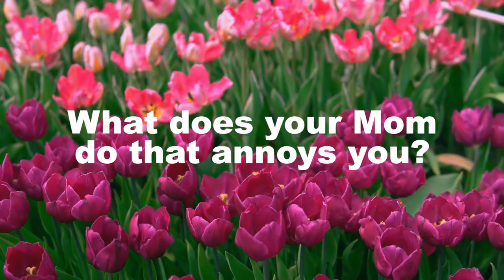MOTHER'S DAY 2022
We sat down some of our kids and students and asked them some hard hitting questions about their mom! Check it out!